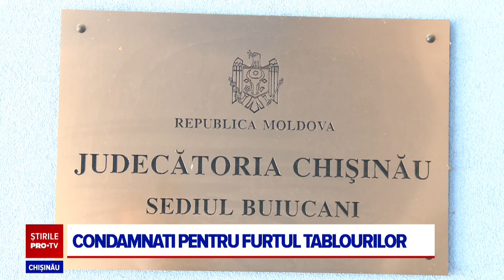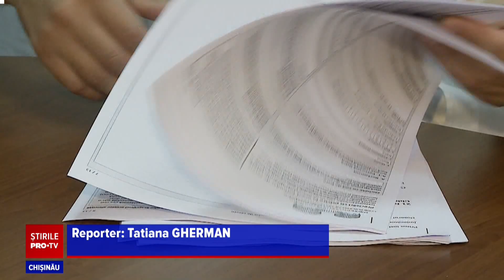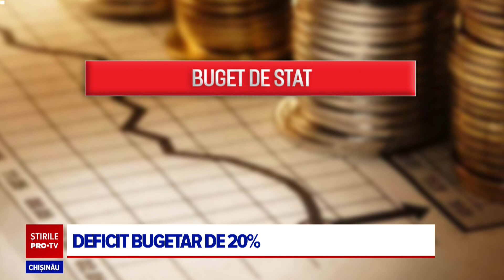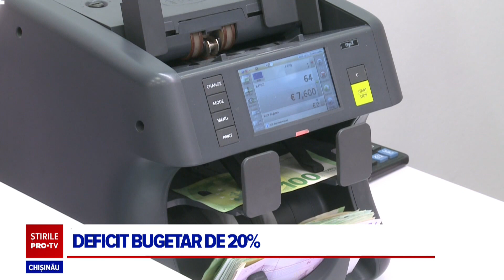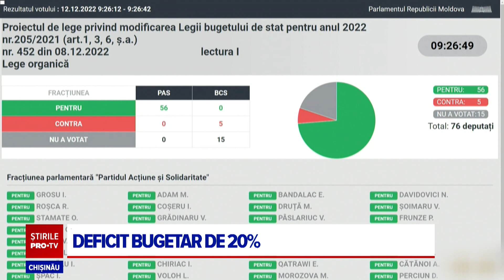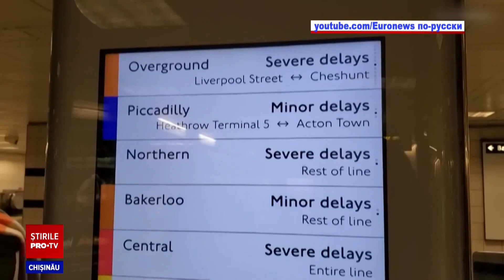Stirile PROTV 13 Decembrie (ORA 13:00)